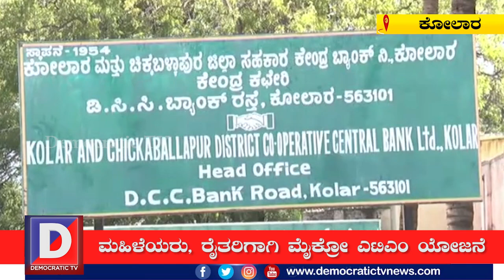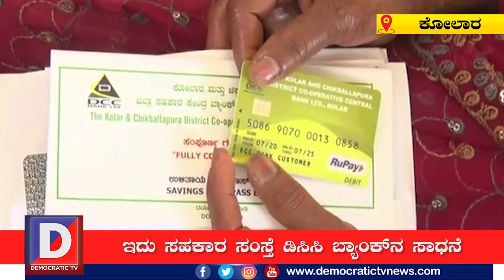ಕೋಲಾರದಲ್ಲಿ ಮೈಕ್ರೋ ಎಟಿಎಂ / Micro ATM in Kolar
ಅದು ರೈತರಿಗೆ ಸಂಜೀವಿನಿ ಬ್ಯಾಂಕ್. ಮಹಿಳೆಯರಿಗೆ ವರ ಕೊಡುವ ಲಕ್ಷ್ಮೀ ಬ್ಯಾಂಕ್. ಈಗಾಗಲೇ ರೈತರಿಗೆ ಹಾಗೂ ಸ್ತ್ರೀ ಶಕ್ತಿ ಸಂಘಗಳಿಗೆ 1500 ಕೋಟಿಗೂ ಹೆಚ್ಚು ಸಾಲ ನೀಡಿ ಕೋಲಾರದ ಡಿಸಿಸಿ ಬ್ಯಾಂಕ್ ರಾಜ್ಯದಲ್ಲಿ ನಂ 1 ಸಹಕಾರ ಸಂಸ್ಥೆ ಎನ್ನಿಸಿಕೊಂಡಿದೆ. ಇದೀಗ  ಮೈಕ್ರೋ ಎಟಿಎಂ ಮೂಲಕ ಮನೆ ಬಾಗಿಲಿಗೆ ಬಂದು ಸಾಲ ನೀಡುವ ವಿನೂತನ ಯೋಜನೆಯನ್ನು ದೇಶದಲ್ಲಿ ಮೊದಲ ಬಾರಿಗೆ ಜಾರಿಗೆ ತಂದು ರಾಷ್ಟ್ರೀಕೃತ ಬ್ಯಾಂಕ್ಗಳಿಗೂ ಸೆಡ್ಡು ಹೊಡೆದಿದೆ.